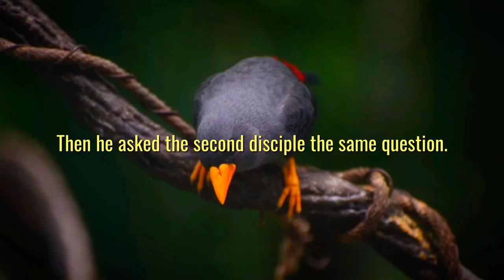Stay focused | how to overcome distraction | An archery story | Very short story | short stories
-Inspirational story in English.
-Life changing story in English.
-Stories in English to read.
-10 lines short stories with moral.
-Beautiful story in English.
-some good morals for a story.
 -the best story in English.
-write a short motivational story.
-the best moral story.
-Inspiration Motivational Story in English.
-Short motivational stories about goals.
-real life inspiring stories that touched heart.
-short inspirational stories with morals.

about this video:
this video is about an ancient Indian archery story of being focused. this video will hep you to be focused and avoid distraction.